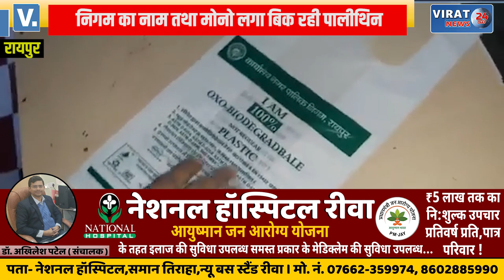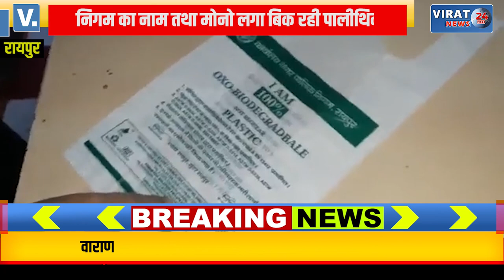निगम का नाम दुरुपयोग कर बेंची जा रही थी पालीथिन; रंगे हांथो पकड़ाई, महिला के खिलाफ हुई एफआईआर !